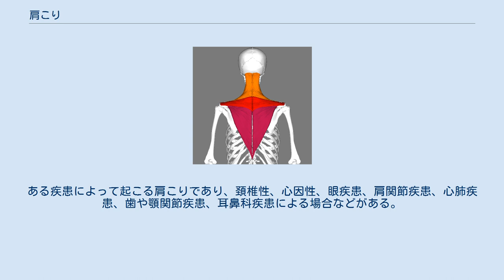肩こり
肩こりは主に僧帽筋に起こる。
 肩こり（かたこり　肩凝り）とは症候名のひとつ。
肩だけでなく、首も凝ることが多い。
「肩が張る」とも言う。
主に僧帽筋に起こる症状。
厚生労働省による国民生活基礎調査（2015年度）における有訴者率で男の2位、女の1位を占める症状である（男の1位、女の2位は共に腰痛）。
 項頸部から僧帽筋エリアの諸筋に生じる主観的に詰まったような、こわばった感じや不快感・こり感・重苦しさや痛みにいたる症候の総称である。
頭痛、吐き気を伴うことがある。
 日本では「肩こり」という名称により「肩」を指す表現が用いられているが、これは日本独特のもので同症状を諸外国では首や背中の疾患として示している事が多数である。
 また頸肩腕症候群の初期症状である場合もある。
 この症状に対する原因には諸説あるものの、確定的な診断方法や治療法はなく、腰痛などと並んで不明な点がとても多い疾患となっている。
 長時間、首や背中が緊張するような姿勢をとり続けたり、猫背、前かがみなどの姿勢の悪さ、ショルダーバッグ、冷房などが原因とされる。
それらが原因で頭や腕を支える僧帽筋やその周辺の筋肉（肩甲挙筋・上後鋸筋・菱形筋群・板状筋・脊柱起立筋）の持続的緊張によって筋肉が硬くなり、局所に循環障害が起こる。
それによって酸素や栄養分が末端まで届かず、疲労物質が蓄積しこれが刺激となって肩こりを起こすと考えられている。
 或いは、筋肉を包む筋膜に出来る皺（しわ）が原因となる場合もあることが、最近分かってきた。
これらは原発性肩こりと言われる。
それに対し、症候性肩こりと言われる肩こりがある。
ある疾患によって起こる肩こりであり、頚椎性、心因性、眼疾患、肩関節疾患、心肺疾患、歯や顎関節疾患、耳鼻科疾患による場合などがある。